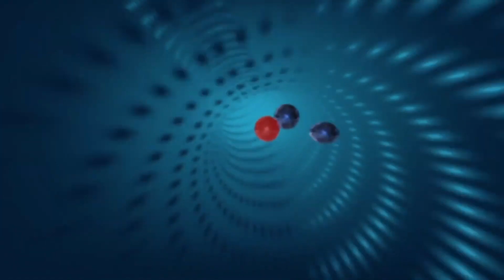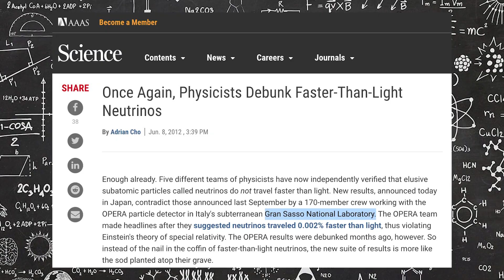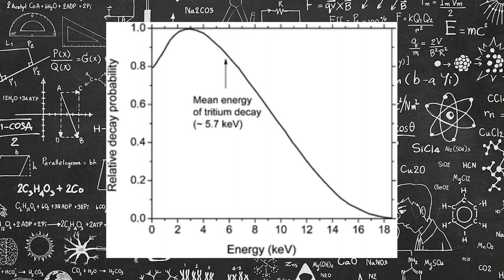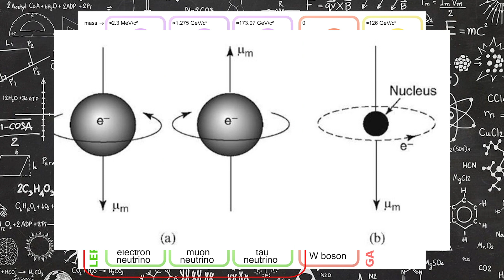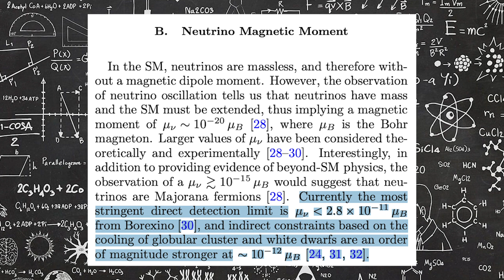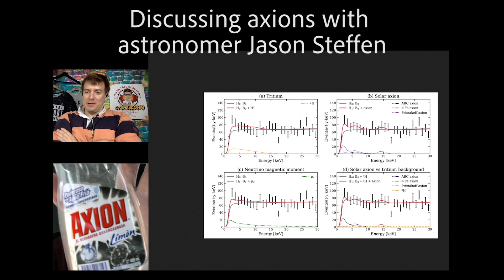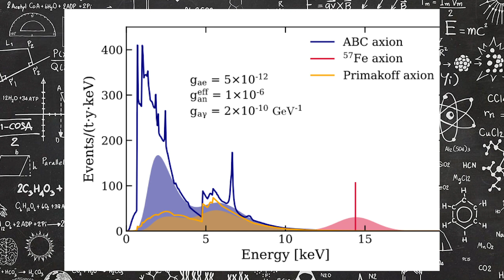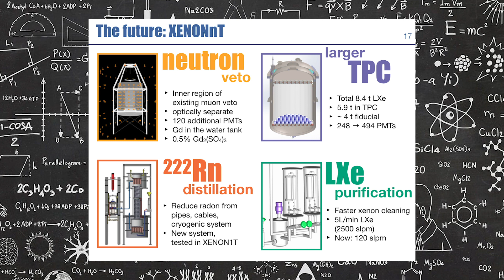Dark Matter!? Xenon1T results: Axions, Neutrinos and Tritium (part 2/2)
Unravelling the Xenon1T dark matter detector's recent exciting results!